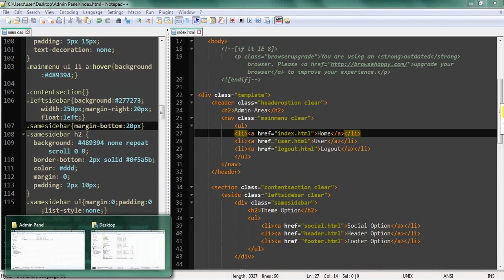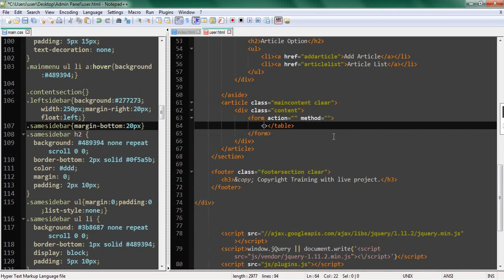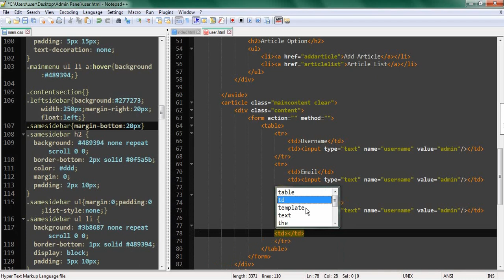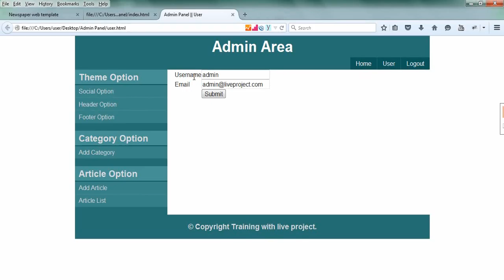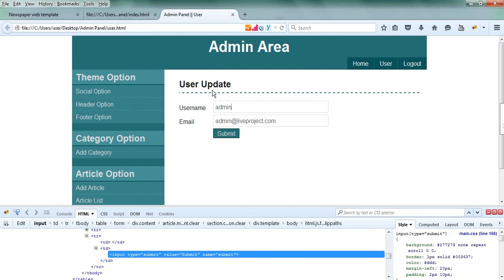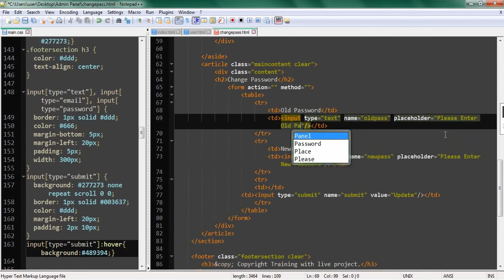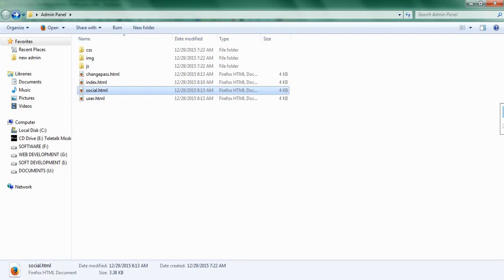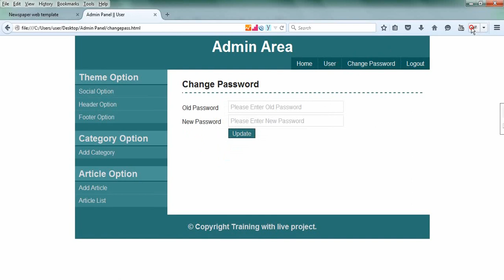Designing Basic Admin Panel For Website (Part-02)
Bangla html css live web design tutorial. Learn how to design basic admin panel for your dynamic website.